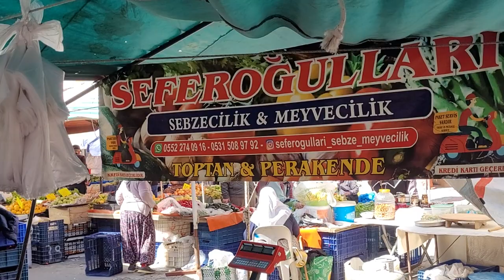ЦЕНЫ на РЫНКЕ в Турции Аланья 4 марта 2023. Цены на фрукты, овощи, мясо и молочные продукты | Турция